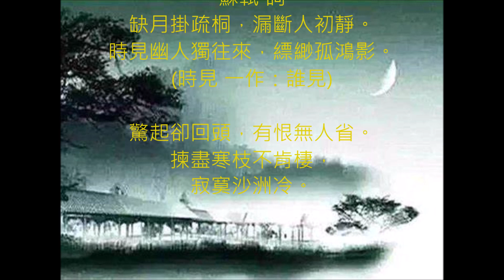揀盡寒枝不肯棲 寂寞沙洲冷…卜算子 蘇軾 詞